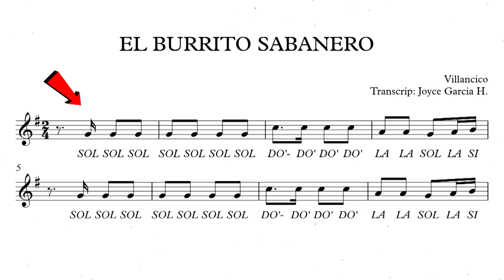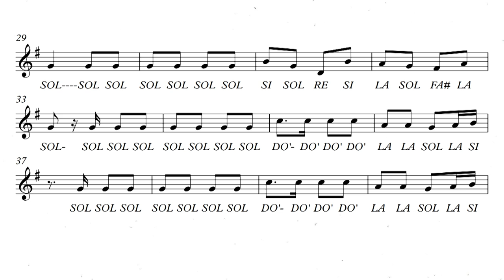✅🎵🎄🫏EL BURRITO SABANERO - (partitura) flauta, violín, guitarra, melódica, piano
Partitura de "El Burrito sabanero"
Melodía para flauta, violín, piano, xilófono, melódica, etc
Edición, arreglo y transcripción: Joyce Garcia Herrera

HHola me llamo Joyce😊, músico, pianista, y emprendedora.
Aquí encontrarás contenidos musicales, partituras, canciones, arreglos musicales y material que desarrollo con mis alumnos y que espero también sea de mucha ayuda para ti.